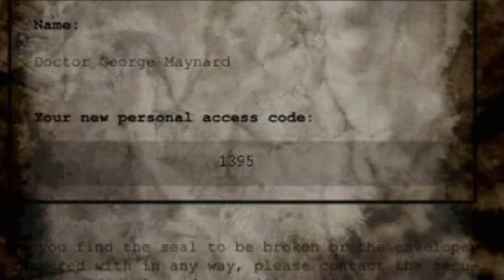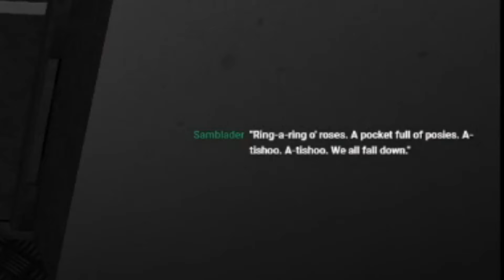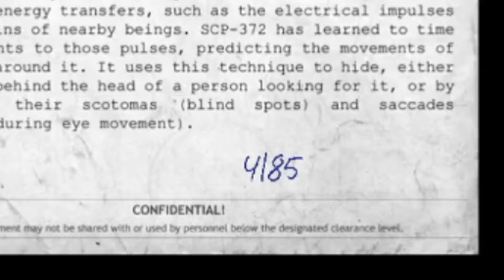I Don't Even Know Who I am Anymore - SCP ep.11 Part 1 of (Uhh...)